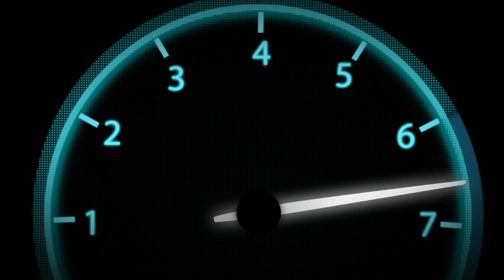ALLOMOTEUR.COM - Moteur complet CHEVROLET CAMARO 6.2 SS V8